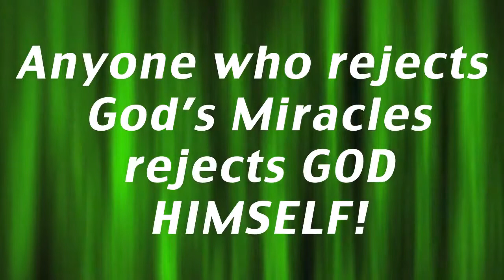Raising The Dead TV Program with Dr. AUDU N. D. #0079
with Dr. N. D. Audu.
-- He is an Anointed Man of God, International Best-Selling Author of the "RAISING THE DEAD!" Book-series & a Modern-Day Pioneer in the Dead-Raising-REVOLUTION/PHENOMENON/MOVEMENT that is sweeping like hurricane or tsunami across ALL Churches world wide today. He is from [Taraba State] in Nigeria-Africa. And since 1979, after God took him to Heaven and sent him back to Earth, He began to use Dr. Audu very Powerfully to Raise Many Prematurely Dead People & Doing Special Miracles Worldwide according to John 14:12.